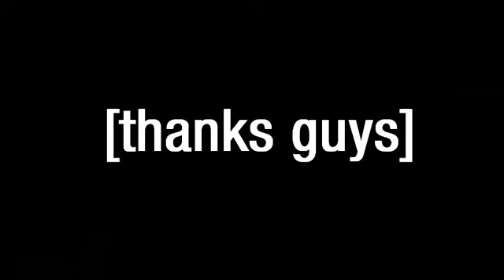[MODO Commander] Cap'n Sisay vs GAAIV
Good vibes since 93